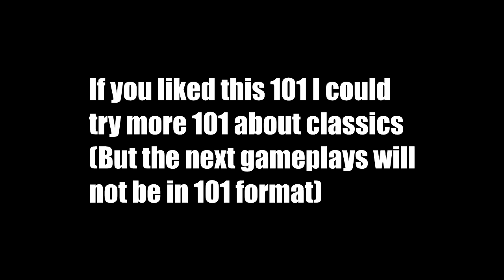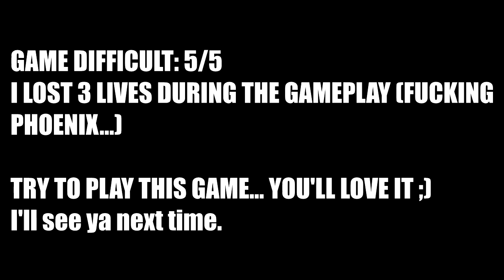HOW TO PLAY PANEL DE PON 101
Re-uploaded ‘cause youtube is an ssh le and gave me a strike for waters of megalovania remix...

ALSO, 101 FORMAT ‘CAUSE YOU LIKE THIS S#HT
*YGOPRO Kingdom (our FB GROUP), check it out for cool content.
SharkYGOPro, JadenBR, YugiohTUBE and more!:
*Wanna YGO buddies? JOIN TO MY "BOX OF FRIENDS" ON DEESCORD!